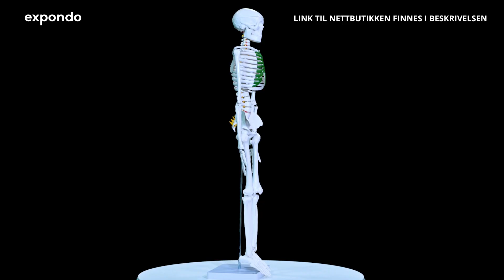Skjelettmodell Physa PHY-SK-5 | Produktpresentasjon 10040243